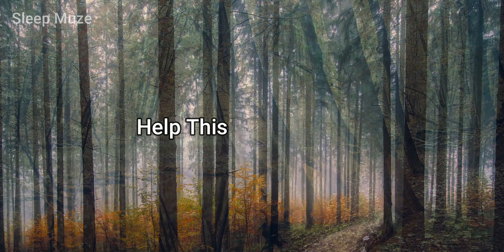Binaural Beats For Deep Sleep | ASMR Binaural Autumn in Motion ✨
Struggling to sleep? Do binaural beats work for deep sleep? Do you need asmr binaural sleep music?

Welcome to Sleep Muze and today’s asmr sleep music is about Autumn in motion, binaural beats for deep sleep.

Binaural beats are a fascinating and exciting technology that harnesses the brain’s responsiveness to sound to move you into a state of deep relaxation, relieve anxiety, and help you sleep better. Binaural beats are a technique of combining two slightly different sound frequencies to create the perception of a single new frequency tone.

Listening to these sounds that create a low-frequency tone, research indicates, triggers a slow-down to brainwave activity and that may help you relax, lower your anxiety, and make it easier for you to fall asleep and they can help you wake up in a state that keeps you energized throughout the day.

Listen and enjoy this relaxing sleep soundscape before or during bedtime or when doing any kind of relaxing.

This sleep soundscape is best enjoyed with headphones , but they are not required.  ▶️ Sleep 🎧 Phones

▶️ Let’s Connect:
©️ Copyright:
Any reproduction or republication of all or part of this video/audio is prohibited.  Images, animations, videos, and music by Sleep Muze ©️2021 or used with licenses.  Reuse of audio/video not permitted without permission.